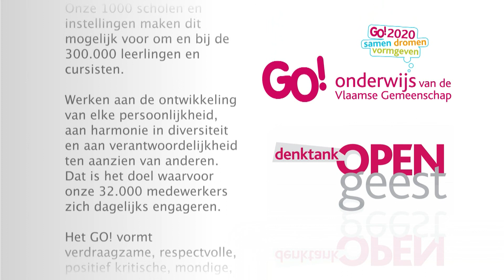Het onderzoek naar het belang van waarden in het GO! - Madeleine Janssens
Kernwaarden zijn belangrijke richtingaanwijzers voor een organisatie. Zij geven het pad aan dat een organisatie dient te bewandelen om zijn doelstellingen waar te maken. Maar kernwaarden kunnen pas echt hun rol vervullen wanneer ze gedragen worden. Dit betekent dat een grondig inzicht in de wijze waarop deze kernwaarden betekenis en uitdrukking krijgen vanuit het perspectief van alle betrokken partijen van cruciaal belang is. Om dit inzicht te verwerven werd een diagnostisch onderzoek uitgevoerd dat op zijn beurt toestaat om de kernwaarden hanteerbaar te maken voor de dagelijkse praktijk.

Madeleine Janssens is socioloog en volgde een postgraduaat in Marketing (Vlerick). De afgelopen 25 jaar heeft ze als kwalitatieve onderzoeker een ruime internationale ervaring opgebouwd in meer dan 55 landen en in een veelheid van productcategorieën. Zij is gastdocent bij STIMA en is geregeld spreker op andere fora. Als co-auteur werkte ze mee aan de volgende publicaties: The Naked Consumer (1994), Facing Arab Women (1997), Motivational Marketing Research Revisited (1999), Cross-Cultural Window on Consumer Behavior (2000), The Naked Consumer Today (2002), Handboek Marketing: Klant- en Marktgericht Ondernemen (September 2008), Consumentengeheimen (2009). Sinds 2008 leidt ze het marktonderzoeksbureau WHY5Research. In 2010 werd ze Master Marketeer (STIMA).